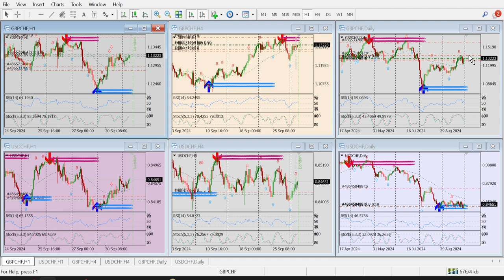Trading Status 2024 10 01 09 44 25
Forex trading Journey.
Only for learning purpose.
No professional advice.

If anyone want to join me in analysis & result.

Open free forex account.
Create dummy account with $100 and start practicing.

A long journey to financial freedom.
Not immediate but definite success.